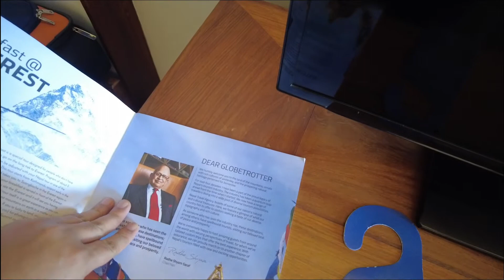Hotel Yak & Yeti Luxury 5 Star Hotel Kathmandu Nepal